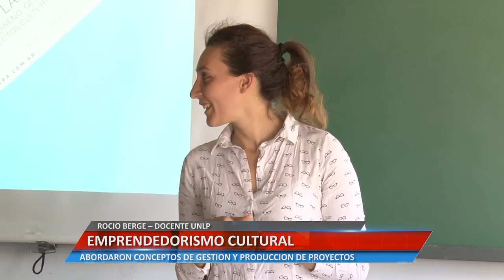Emprendedorismo cultural - Rocio Berge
ROCIO BERGE – DOCENTE UNLP.  ABORDARON CONCEPTOS DE GESTIÓN Y PRODUCCIÓN DE PROYECTOS.

Facebook.com/uniriotv
Twitter.com/uniriotv
Instagram.com/uniriotv
Web - uniriotv.unrc.edu.ar
o envianos un email a
UniRio TV
Universidad Nacional de Río Cuarto
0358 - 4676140